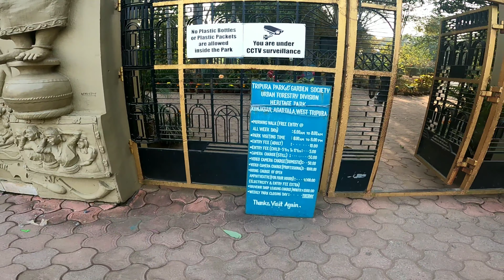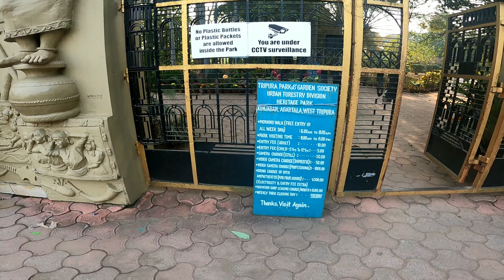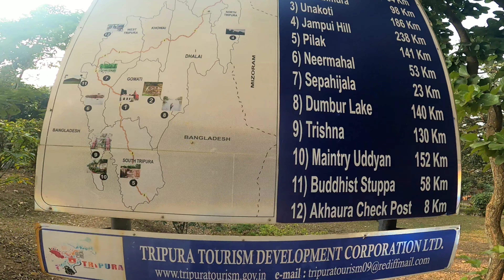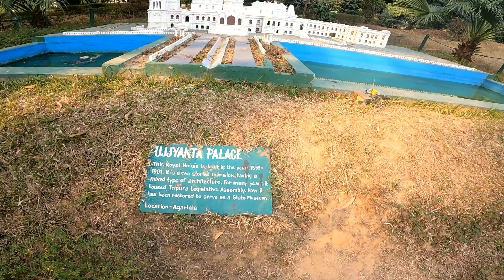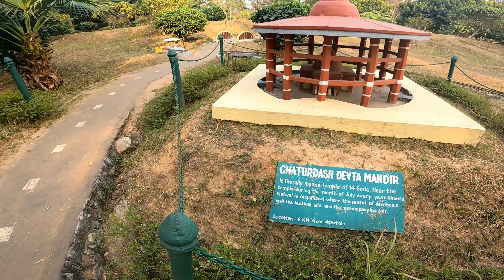Tripura Heritage Park/Tripura Tour Epi 3B